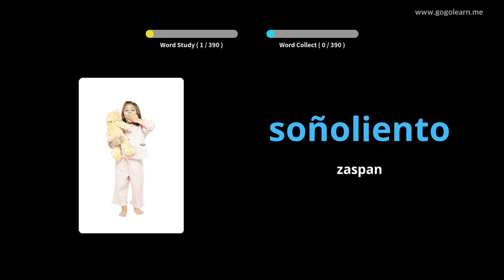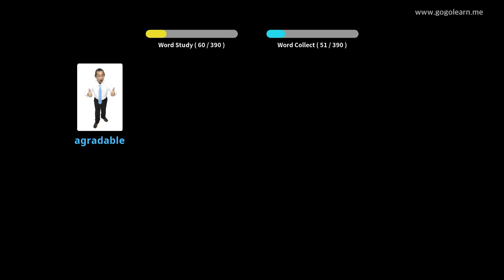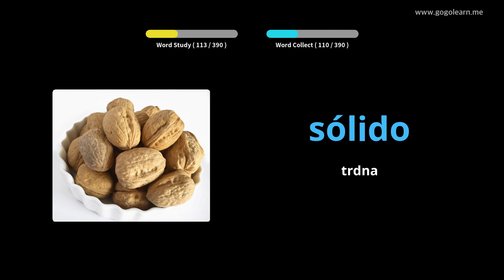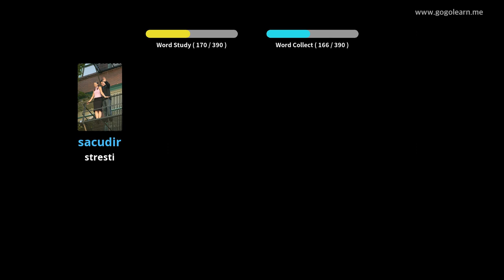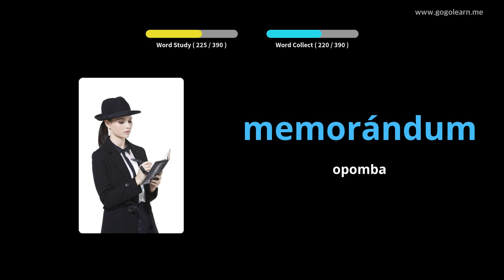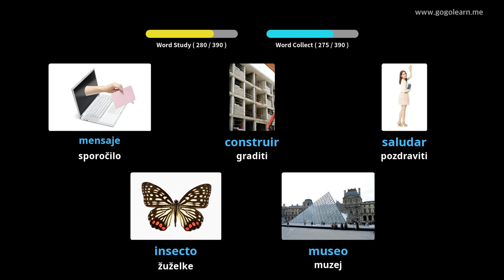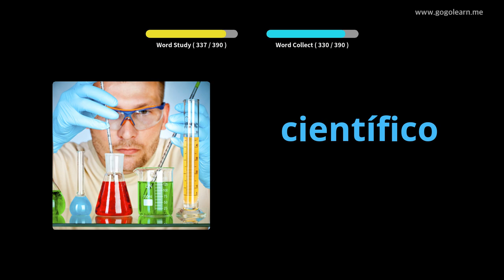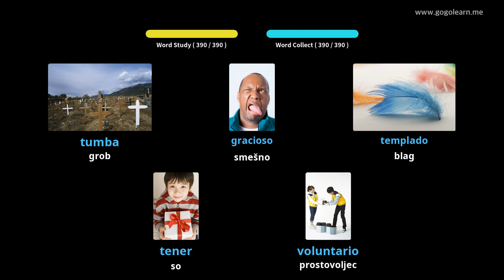Srednja šola španskega besedišča 1 |Golearn